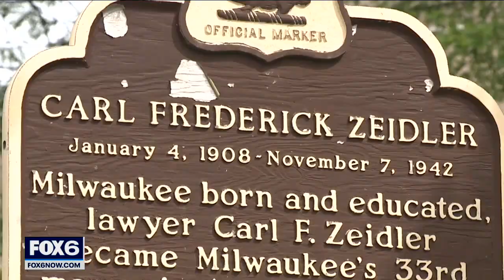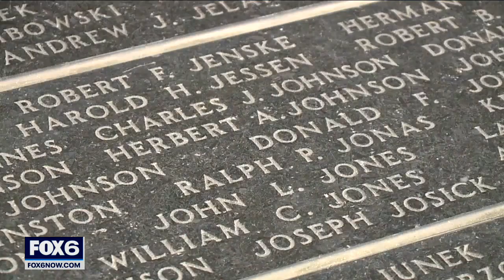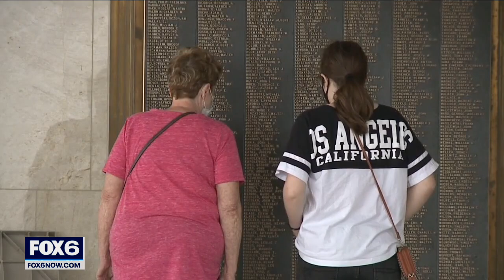Milwaukee mayor lost at sea during WWII | FOX6 News Milwaukee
Memorial Day caps an extended weekend for some, but the holiday is all about honoring our armed service members who paid the ultimate sacrifice, people like Milwaukee Mayor Carl Zeidler, who left City Hall and joined the fight during World War II.